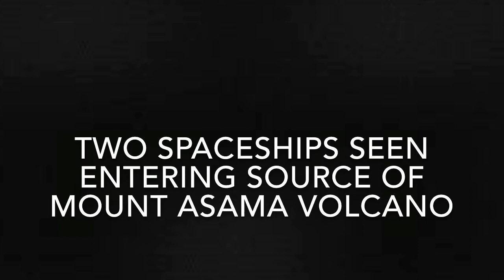Two spaceships seen entering source of Mount Asama volcano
Two spaceships seen entering source of Mount Asama volcano - shock claim.